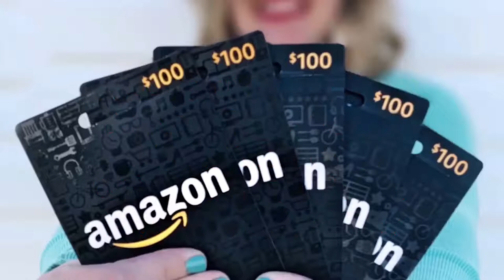**0:26✟0:58?1:05¿♠️1:34♠️1:49♠️2:14♠️

**0:26+0:58+1:41+2:00?¿2:06! ♤=)1:05+1:34+1:40+1:49+2:14! 🍎🍏0:14+0:43+1:10+2:56i!
Select→Right Click→Copy→Paste↓
*0:21+0:34+0:55+1:29! ←1:05+1:34+1:40+1:49!→ 1:23+0:51+1:56+3:21!*
*1:10+1:19+0:43+0:59! ←0:37+1:37+2:43+1:43!→ 1:13+1:23+3:11+3:35!*

B !